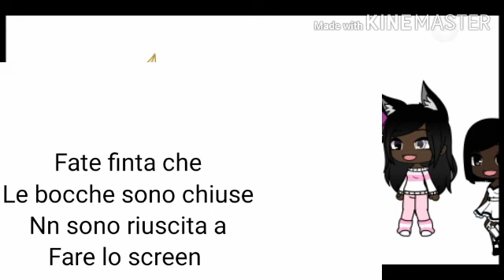Darkside music video